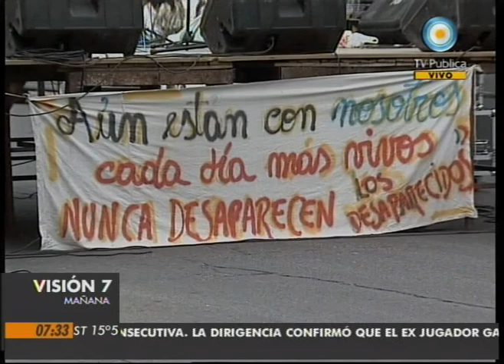Visión Siete: Juicios de lesa humanidad en Mendoza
Mientras que hoy se conocen la sentencias contra represores en la ciudad de San Rafael, mañana comienza en Mendoza capital el primer juicio oral por delitos de lesa humanidad cometidos por la última dictadura. Siete acusados por la investigación de delitos contra cuatro víctimas. Entrevistas a Mariano Tripina, de HIJOS, y a María Luján Piñeiro, de A.P.D.H. Emitido por Visión Siete, noticiero de la TV Pública argentina, el martes 16 de noviembre de 2010.